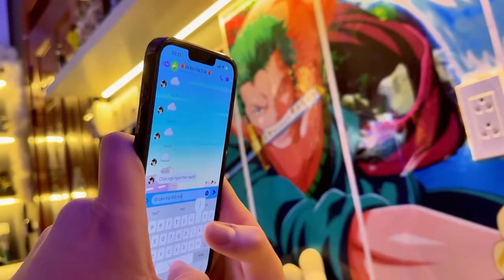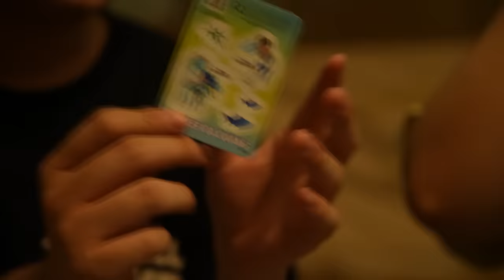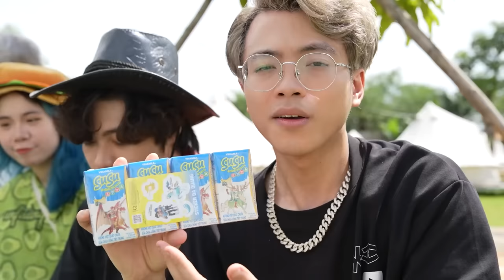Thử thách 24h đi cắm trại xanh cùng Hero Team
Mùa hè của các bạn sao òi? Hero Team bọn mình thì chuẩn bị được đi cắm trại xanh thú vị lắm cơ. Tụi mình được trải nghiệm 24 giờ thiệt vui và còn được đốt lửa trại hoành tráng. Có hẳn 1 Vlog xịn xò cho cả nhà xem lun nha. Cùng đón xem nhé!

• NGHIÊM CẤM RE-UP DƯỚI MỌI HÌNH THỨC
🚫 Nếu có bất cứ thắc mắc, khiếu nại nào về bản quyền hình ảnh cũng như âm nhạc liên hệ trực tiếp với tôi qua địa chỉ email: Xin cảm ơn !